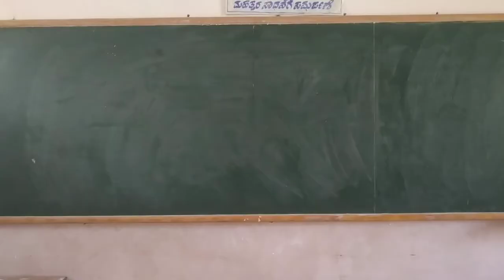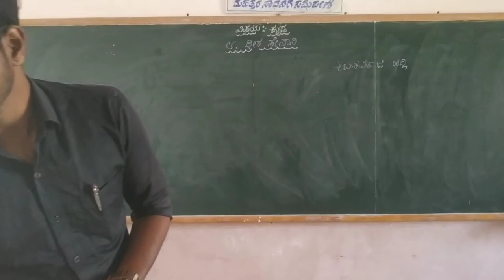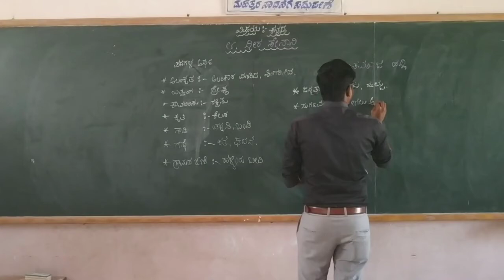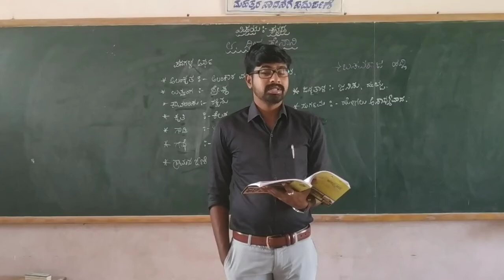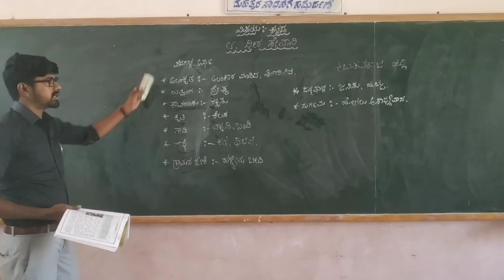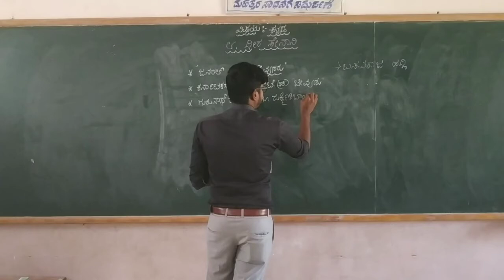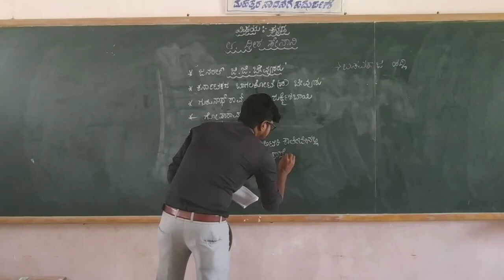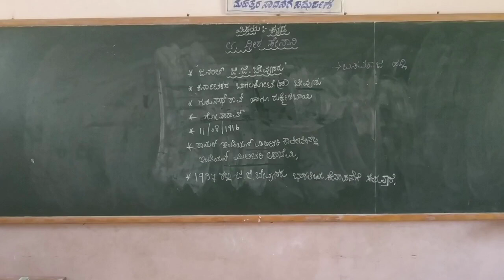5th Kannada Deerasenani Part 2 Class by Dyamanna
5th Kannada Deerasenani Part 2 Class by Dyamanna